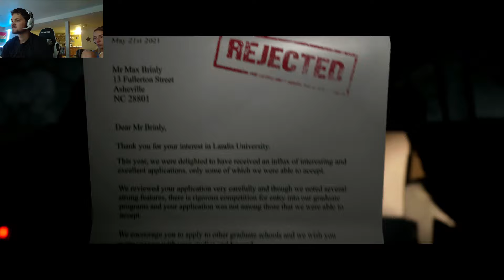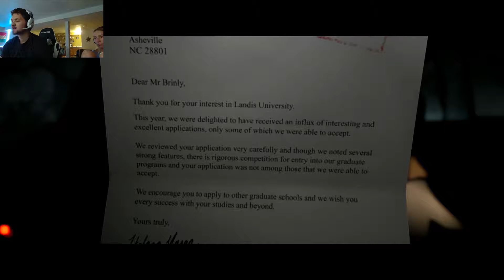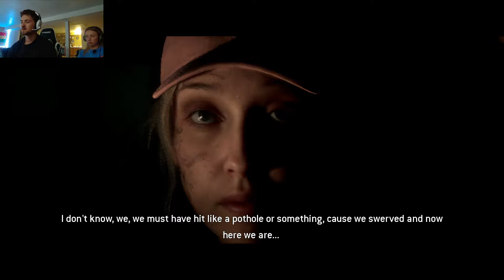THE QUARRY is the next best horror game since OUTLAST (pt 1)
Me and the wife are having a blast playing this game and it is extremely fun. Definitely one of the best horror games of the year if not the decade.